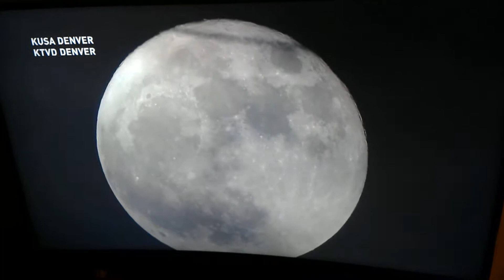Super moon on Sunday night football December 3rd 2017 8:50 pm